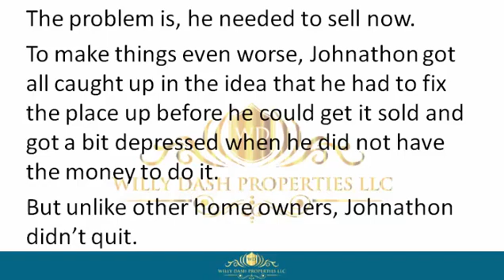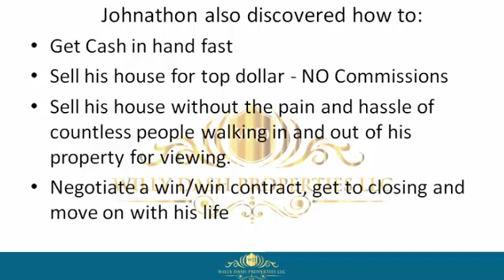how to sell my home in shalimar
how to sell my home in shalimar If you are looking for how to sell my home in shalimar, then watch this video to learn everything you need to know about how to sell my home in shalimar